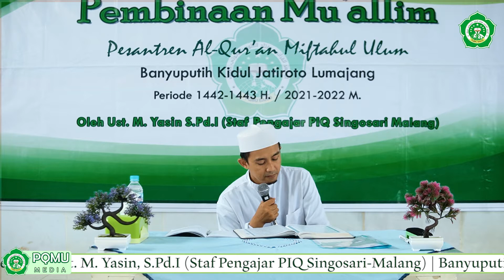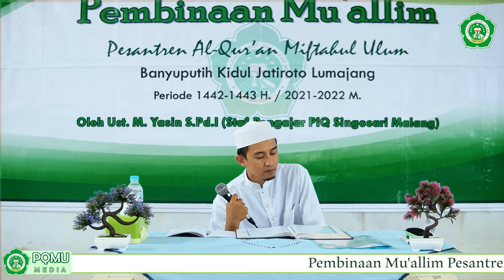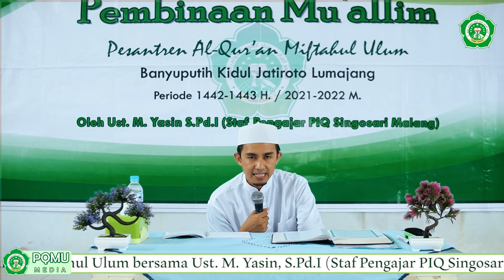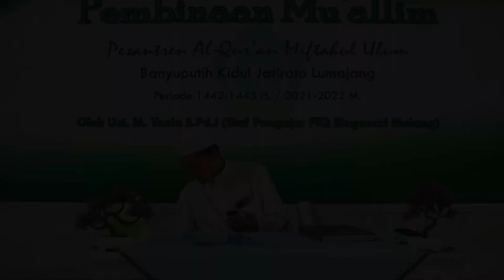PEMBINAAN AL-QUR'AN PQMU BAKID | BERSAMA UST. M. YASIN, S.Pd.I (PIQ SINGOSARI MALANG)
Video dokumentasi pembinaan Al-Qur'an bersama Ust. M. Yasin, S.Pd.I (Staff Pengajar PIQ Singosari-Malang).

Kritik dan saran kami tunggu melalui kolom komentar 🙏

Ikuti juga akun media resmi PP. Miftahul Ulum Banyuputih Kidul Jatiroto Lumajang.

Sekretariat :
Jl. Raya, Krajan 1, Banyuputih Kidul, Kec. Jatiroto, Kabupaten Lumajang, Jawa Timur 67355